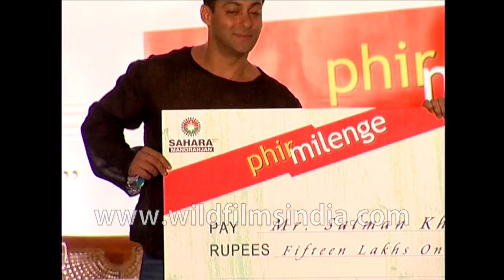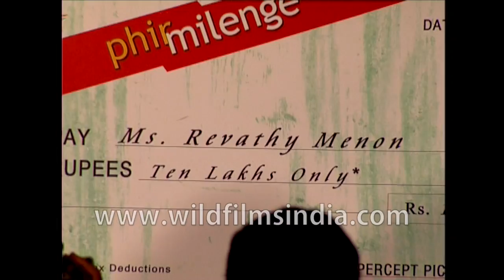Salman Khan, Shilpa Shetty, Revathy Menon receive 15 lakh cheque at Phir Milenge from Sahara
Salman Khan, Shilpa Shetty and Revathi receive a 15 lakhs cheque at Phir Milenge for UNAIDS foundation, from Sahara Manoranjan and Percept Picture Company. Shilpa Shetty keeps doing that thing where she pushes back her hair from her face. The cheque seems to be written in the name of Abhishek Bachchan. Damini Pictures is the overseas distributor of the film. Bigscreen Entertainment is the Bombay distributor. Suresh Menon of Telephoto Entertainment is also called on stage.

Salman Khan, Shilpa Shetty and Revathy Menon receive cheque at Phir Milenge from Sahara and Percept

Salman Khan, Shilpa Shetty and Revathi receive cheque at Phir Milenge for UNAIDS foundation